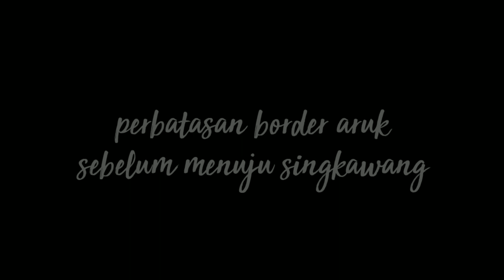West Kalimantan Internasional bikeweek 2020 ( singkawang )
west Kalimantan Internasional bikeweek 2020 yang mana pelaksanaan di laksanakan pada tgl 12 Maret di Singkawang dan 13-14 Maret di Pontianak, event ini terselenggara berkat kerjasama dengan panitia, instansi terkait dan all bikers, peserta dari luar negeri mencapai kurang lebih 500 moge yg hadir di sini.
borneo bike week 2019
motorcycle international shipping
motorcycle international license
motorcycle international shipping calculator
motorcycle international show
motorcycle international magazine
motorcycle international auburn ma
motorcycle international transport
motorcycle international insurance
international motorcycle manufacturers association
motorcycle parking sydney international airport
international motorcycle association
international motorcycle air freight
international motorcycle show
international motorcycle and scooter ride to work day
motorcycle accessories international
the international motorcycle show
shipping a motorcycle internationally

international motorcycle show new york
international motorcycle show new york city
motorcycle parking near international plaza
international motorcycle show nyc 2020
international motorcycle show ny
international outlaw motorcycle clubs
international motorcycle show 2019
international motorcycle show 2020
international motorcycle show chicago
china international motorcycle trade exhibition
triumph motorcycle international
yamaha motorcycle international website
moge honda
moge bekas
moge yamaha
moge bekas banjarmasin
moge kawasaki
moge sport
moge bmw
moge murah
moge adalah
moge artinya
moge adventure
moge aprilia
moge antik
moge amerika
moge arogan
moge adventure honda
a mogel
amoge
a mogen david
a moge meaning
mogen a mochten
form a moge
what a moge means
moget a.s
moge bekas kalsel
moge bekas murah
moge benelli
moge bekas jakarta
moge bmw bekas
b mogen
b mogen biotechnologies inc
b-mogen biotechnologies
b-mogen bio techne
b-mogen biotech
b-mogen technologies
b mogensen
bio techne b-mogen
moge custom
moge cbr
moge cruiser
moge china murah di indonesia
moge cafe racer
moge chopper
moge cb
moge cina harga murah
cc moge
sim c moge
mogens c. bay
mogens c. ramsløv
mogens c. bay valmont industries inc
mogens c bay net worth
mogensen c 18
mogen c lazarus
moge ducati
moge dibawah 100 juta
moge dijual
moge dibawah 20 juta
moge dibawah 50 juta
moge di indonesia
moge ducati bekas
moge dibawah 200 juta
moge di olx
harga moge dibawah 50 juta
mogenas d.o.o
mogens d jensen
mogeso d.o.o
mogetis d.o.o
mogens d linde
maria d'mogensen
moge er6n
moge entry level
moge enteng
moge enak buat touring
moge entry level indonesia
moge eagle
moge elektrik
moge er
e mugen
e mogerini
mogen e mochten
mogens e pedersen
o monge eo executivo
mughal e azam
mogens e. jensen
moge e executivo
moge full paper
moge fairing
moge fairing murah
moge fp
moge fp murah
moge fb
moge full paper artinya
moge favorit
magesto f
allan f. mogensen
allan f mogensen quotes
albert f mogerley
kogel mogel f
werner f mogelsberg